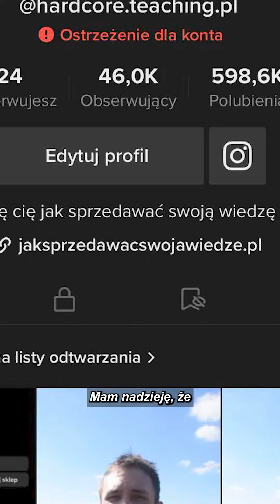CZY WARTO SIĘ PORÓWNYWAĆ? | FINANCE TEACHING!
Dzisiaj o reklamie porównawczej!